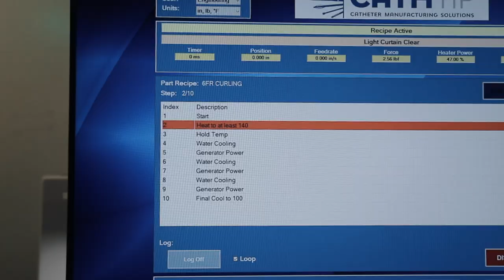Pigtail Curling Process on Your CATHTIP RF Tipping Machine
CATHTIP Radio Frequency tipping machines utilize precise closed-loop temperature control, allowing equal accuracy whether modifying delicate, thin-walled material or robust thick-walled material. The Magnum and Quantum tipping machines are capable of manufacturing complex tip configurations. Watch our latest pigtail curling operation in action – one of our latest tool innovations for RF forming technology! At CATHTIP, we strive for excellence every day!

Curling Process Characteristics:
1) Optimized Tool Design for RF
2) Closed-Loop Temperature Control
3) Multi-Heating Method Stages
4) Active Cooling Throughout Cycle
5) Single Tube Flow Operation
6) Modular Pigtail Black Box Tooling Set

Superior catheter tipping and catheter hole punching. CATHTIP offers proven process solutions for catheter production, from catheter tipping, bonding, flaring, and Cath-Punch hole punching machines, to full-scale certified Class 7 clean-room production. With decades of experience producing the finest quality tipped and punched catheter parts, we help get products to market. Superior equipment and know-how enhance quality, reliability, and consistency, whether CATHTIP produces the parts or provides the machines to do so. ISO 13485:2016 Certified Quality Management System

CATHTIP helps companies of all sizes produce a higher-quality catheter product with cleaner holes, more accurate tipping geometry and specific improvements like insertion-force reduction. Achieve flashless tips and smooth bonds using our CATHTIP® proven process. CATHTIP machines operate in the largest medical manufacturing environments, as well as small R&D labs, around the globe. CATHTIP is your number one source of catheter tipping equipment & technology, since 1995.